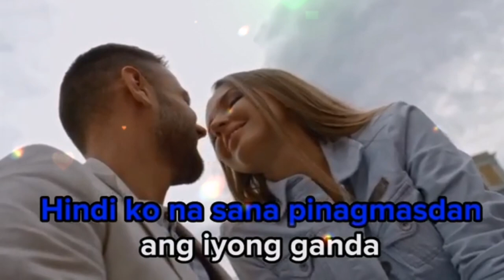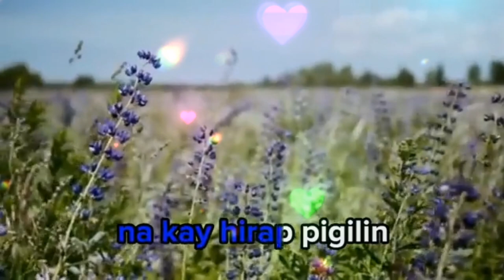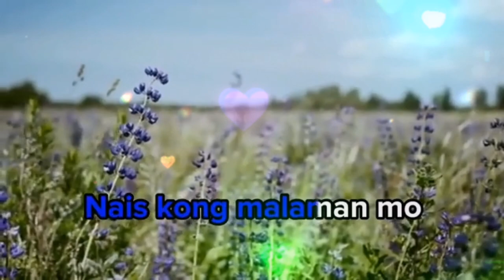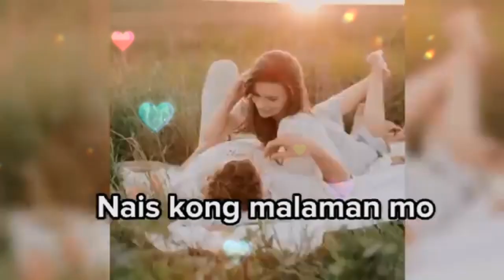INIIBIG KITA composed by: Roel Cortez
iniibigkita